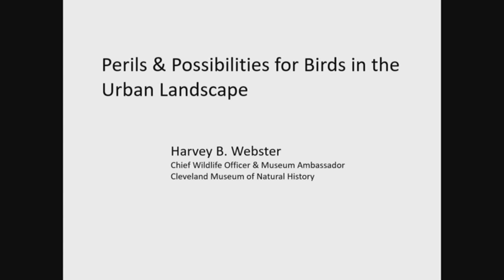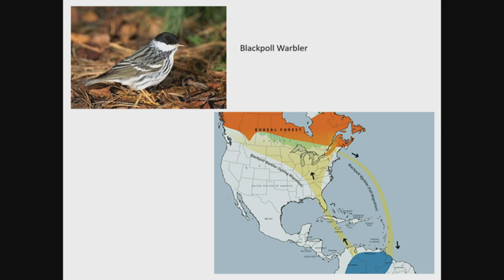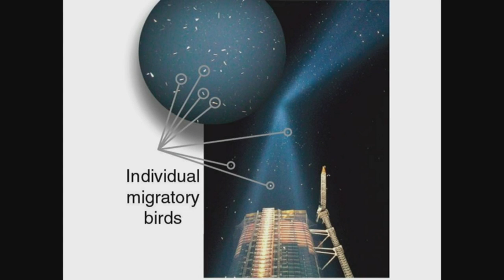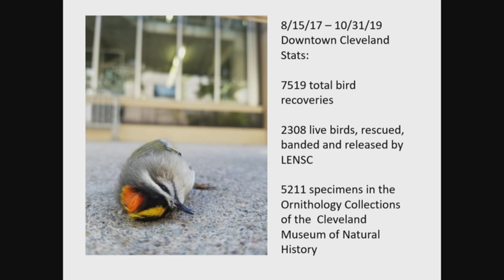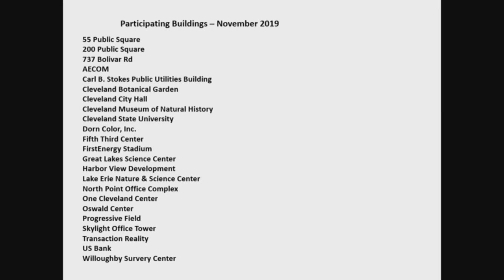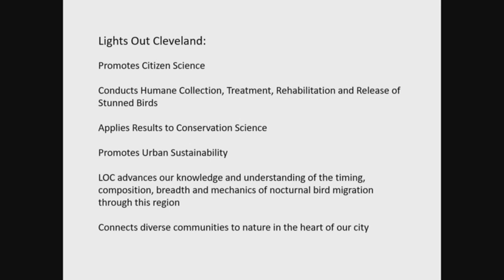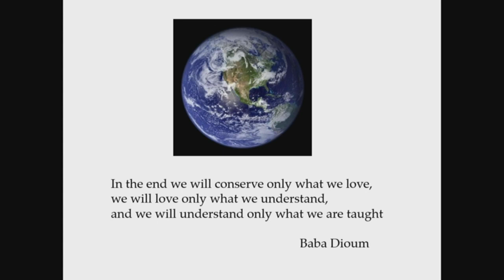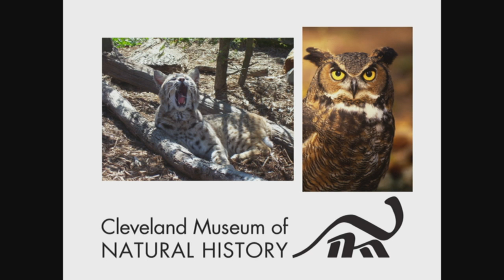2019.11.20 Education, Environment & Sustainability Committee Meeting